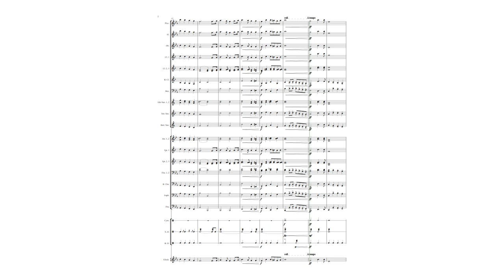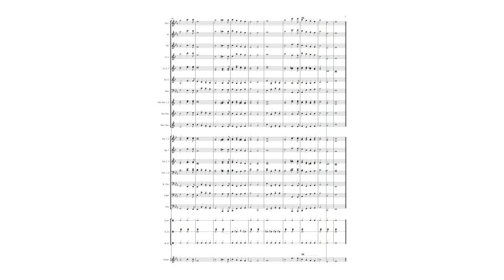O, Canada MIDI concert band cover | Canada National Anthem | Robert Stanley Weir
I guess this counts as a "thing," eh?

Lyrics by: Robert Stanley Weir
Arrangement by: Chris Gebel

This arrangement includes:
Piccolo
Flute
Oboe
3 Bb Clarinets
Bassoon
2 French Horns
3 Trumpets
2 Trombones
Bass Trombone
Euphonium
Tuba
Cymbals
Snare Drum
Bass Drum
Glockenspiel

xBox gamertag: SaberPlays1992